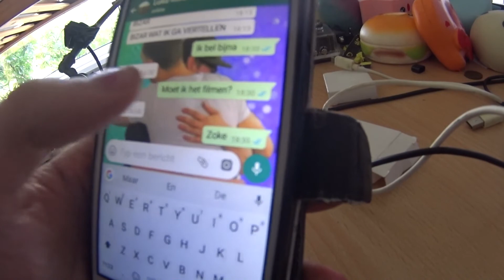LANGS BIJ OMA NELLIE EN AL VROEG OP VLOG #2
➤vandaag alweer de tweede vlog en dit keer met oma Nellie en Mama